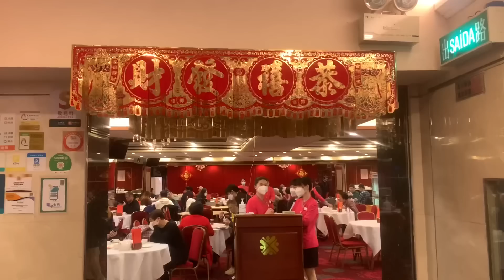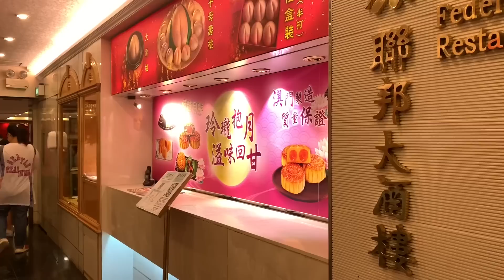酒樓:春茗預訂五六成 菜單縮皮 ! 乳豬變拼盤 東星變青斑 !